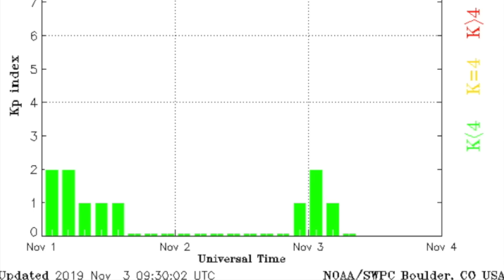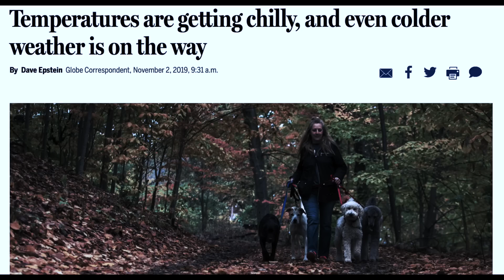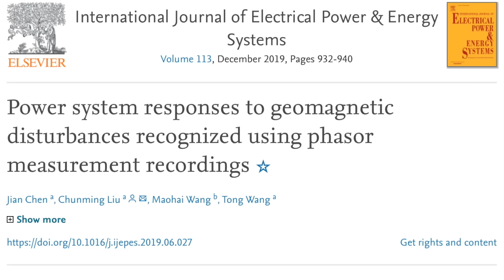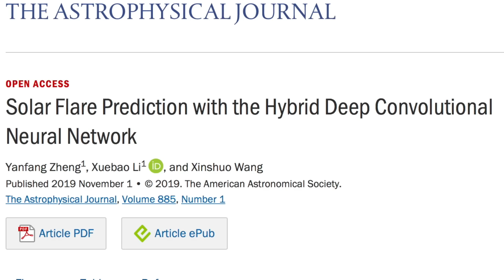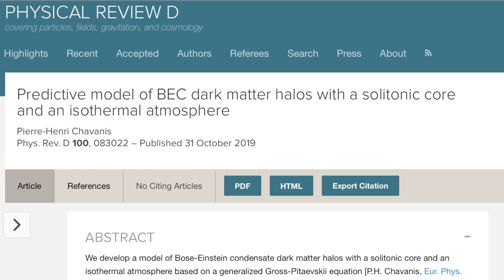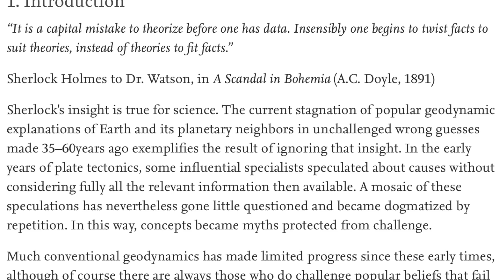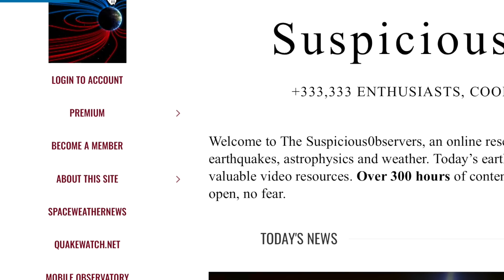Space Weather, Storm Alert, Science Myths | S0 News Nov.3.2019